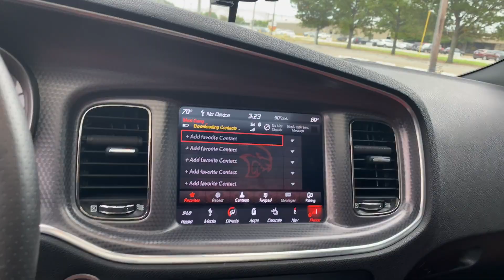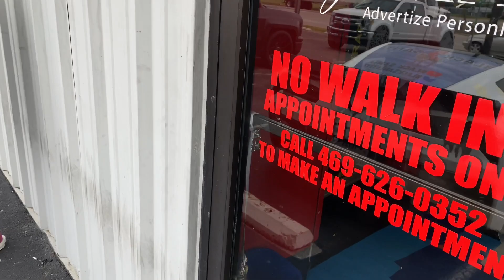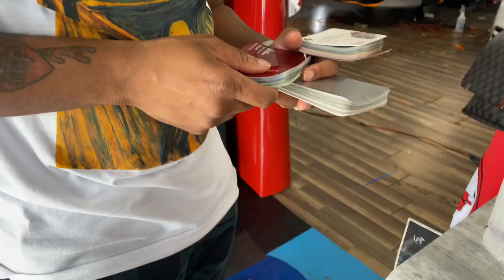I Gave Him My Hellcat Charger / Taking My Hellcat Back To The Wrap Shop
Custom Work:

ModFx